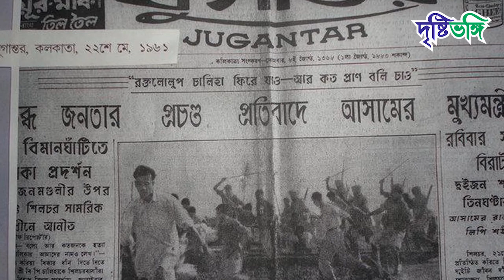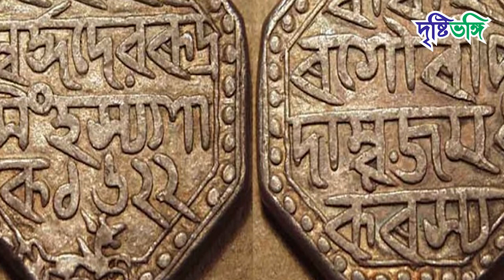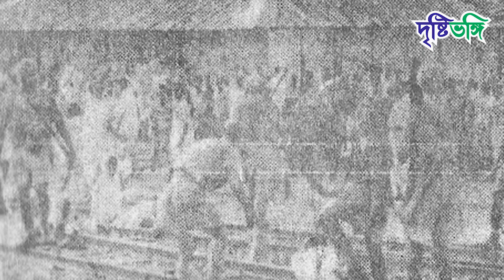বরাকের ভাষা আন্দোলন - ইতিহাসের এক বিস্মৃত অধ্যায় | Drishtibhongi | দৃষ্টিভঙ্গি